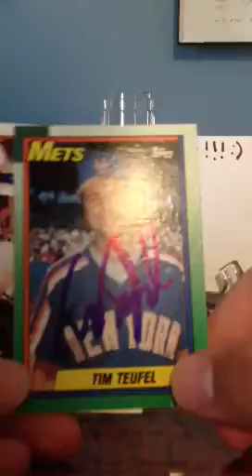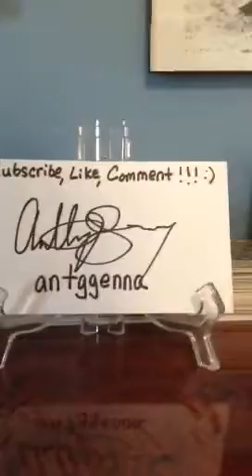2 TTM Mail Day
Slow day